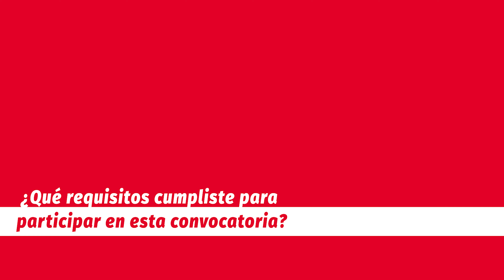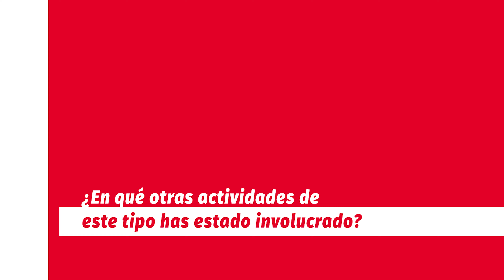Pablo de Jesús González | Misiones Internacionales | UPAEP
“Las misiones no solo me han permitido crecer personalmente, sino que también me han dado herramientas para ser un agente de cambio en mi carrera profesional”,  así describe Pablo de Jesús González su participación en estas experiencias. Conoce cómo logró participar en su siguiente Misión Internacional en Kenia.

¿Quieres más información de UPAEP?
Escríbenos vía WhatsApp al 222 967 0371 o da clic en este enlace